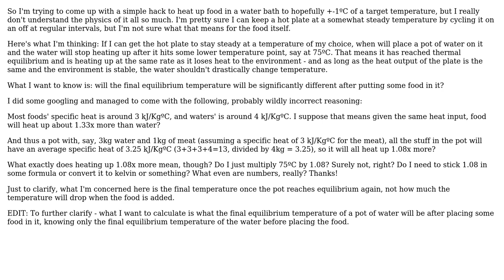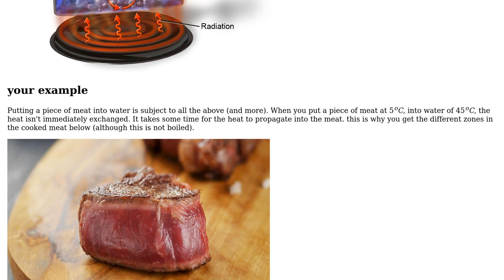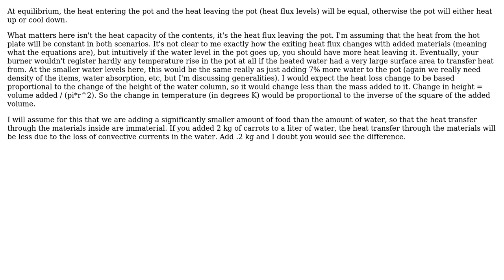How do I calculate final equilibrium temperature of a pot of water on a stovetop vs. after I add...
Engineering: How do I calculate final equilibrium temperature of a pot of water on a stovetop vs. after I add food to it?

With thanks & praise to God, and with thanks to the many people who have made this project possible! | Content (except music & images) licensed under CC BY-SA | Music | Images & others | With thanks to user Tiger Guy user NMech user MrSimplemaker and the Stack Exchange Network Trademarks are property of their respective owners. You are responsible for your own actions.